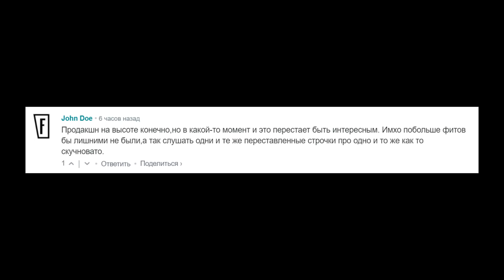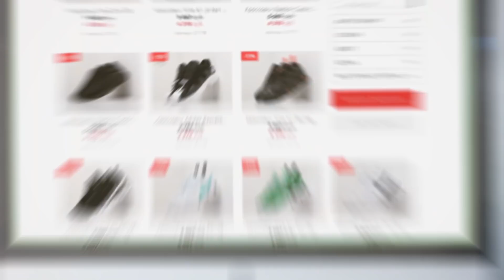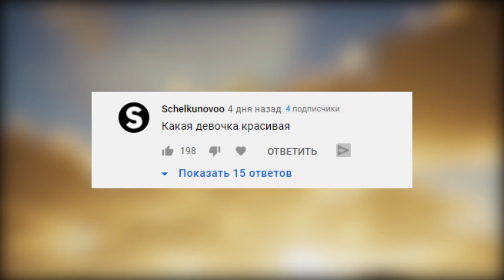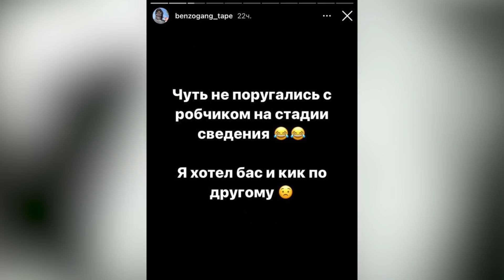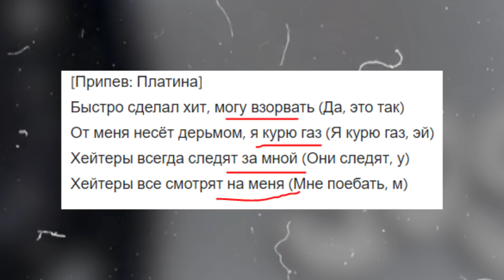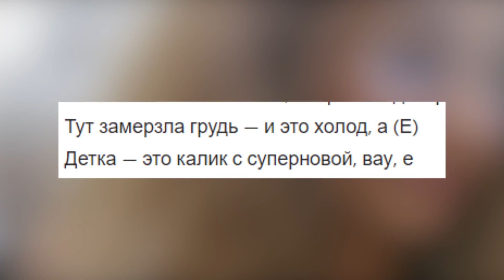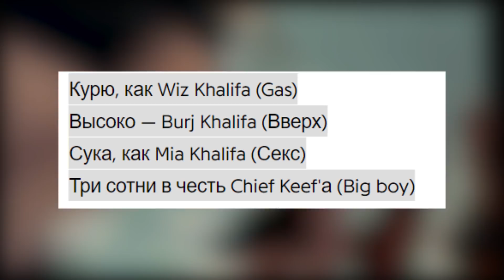РЭПЕРЫ про АЛЬБОМ ПЛАТИНЫ / РАЗБОР АЛЬБОМА SOSA MUZIC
Наконец-то Платина дропнул долгожданную пластинку "Sosa music". Два года фанаты ждаты данный релиз, но судя по комментариям и отзывам, многие остались недовольны! Почему русское рэп сообщество хейтит новый альбом Платины? Как отреагировали на пластинку Kizaru, Big Baby Tape и Feduk? У кого Роберт сплагиатил песни? Есть ли на альбоме плагиат! И каким образом у Платины получилось обогнать время данной пластинкой? Ответы на все эти вопросы смотрите в этом видео!

Разбор альбома Платина - Соса Мюзик
Обзор альбом Платина
Платина новый альбом
Платина плагиат Lil Uzi Vert

Песни из выпуска:
Платина - В Клубе
Платина - Сердце для
Платина - Сан Ларан
Платина feat. Big Baby Tape - Веном
Платина feat. OG Buda MAYOT - Abu Dhabi Ba6y
Платина feat. LIL VAN - Булки
Платина feat. PLOHOYPAREN - Самый классный парень
Платина - liga la sosa